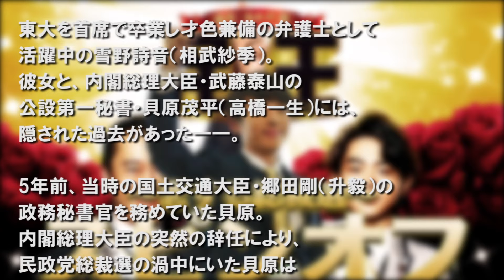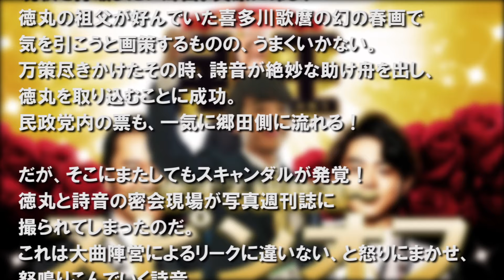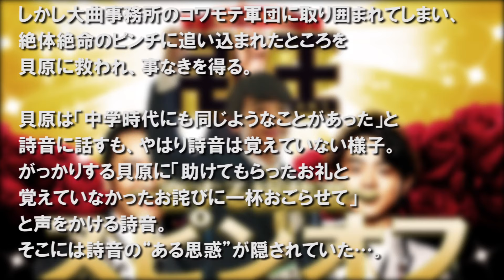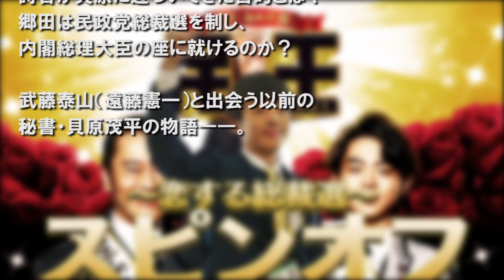民王スピンオフ〜恋する総裁選〜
武藤泰山（遠藤憲一）と出会う以前の秘書・貝原茂平の物語――。
大人気秘書・貝原の過去が明らかになるスピンオフ